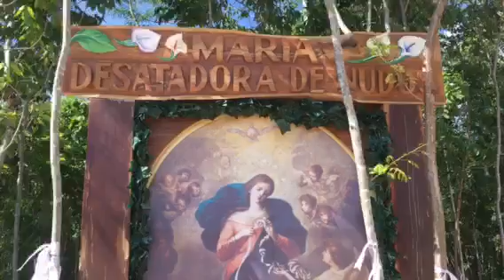Santuario María Desatadora de Nudos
Cancún, 10 de noviembre Año de la Misericordia